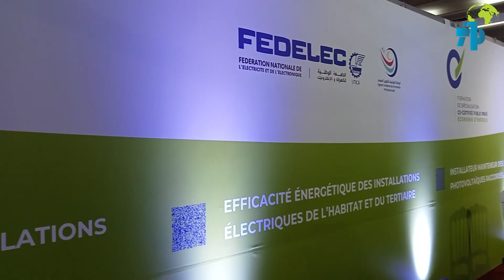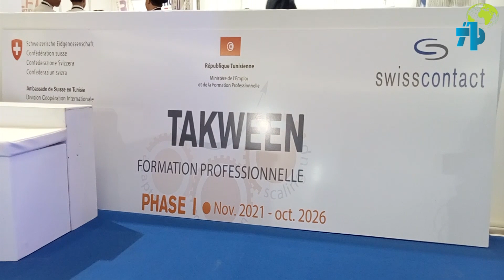تونس: افتتاح المعرض الثاني للتكوين المهني والمهن